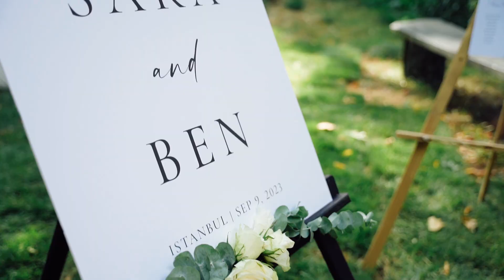Sarah ♥ Ben - İzoletta / Lifepark Wedding Teaser